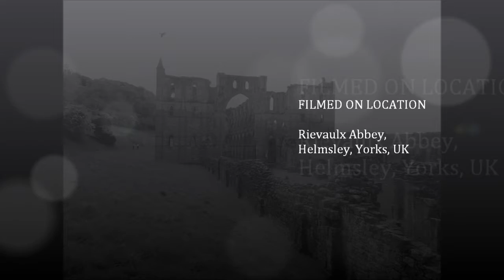Rievaulx Abbey Visit, Part II, May 26th 2014 by Sheila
Here I start with the Monastic church ruins--the centre of monastic life--the monks followed 'The Rule of St Benedict' written in the 540s---the buildings evolved with time and cultural changes as clearly shown in the stonework of the master masons over the centuries. The Abbey was supported by King David I and Henry I and it grew in splendour and magnificence